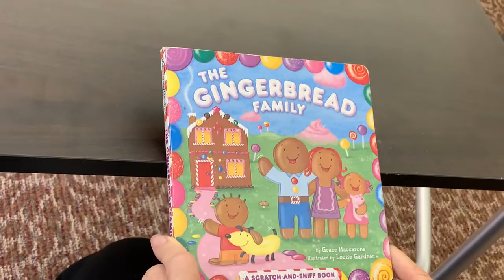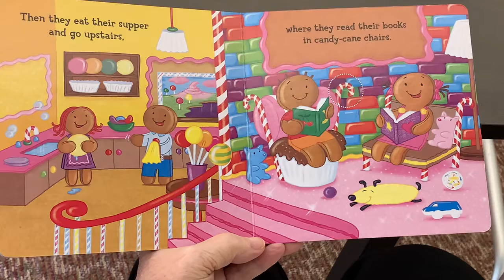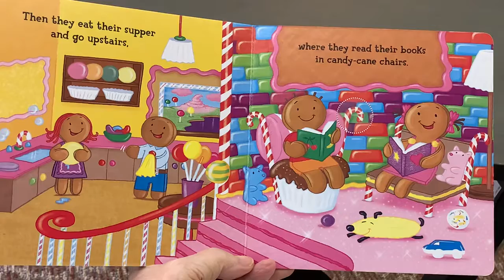The Gingerbread Family -Read by Charlotte